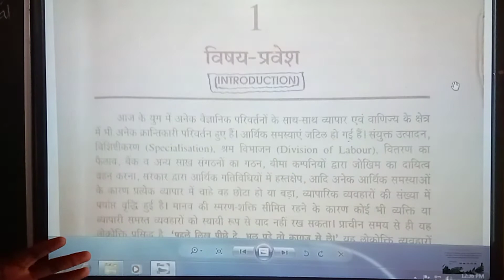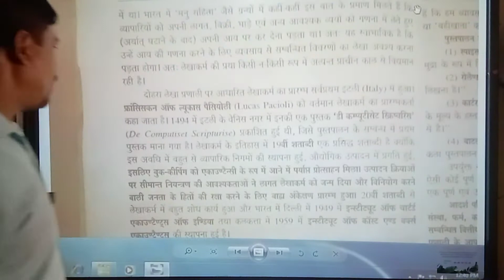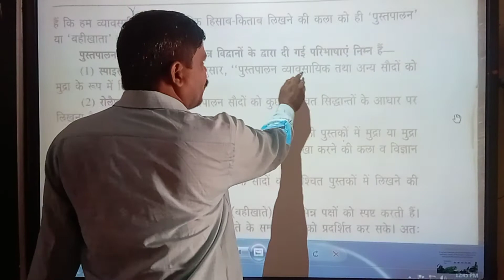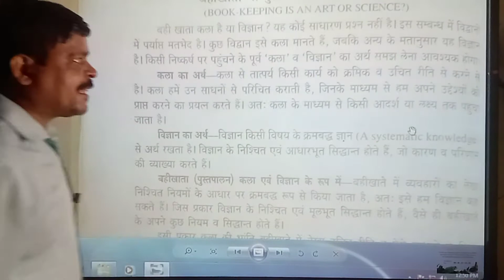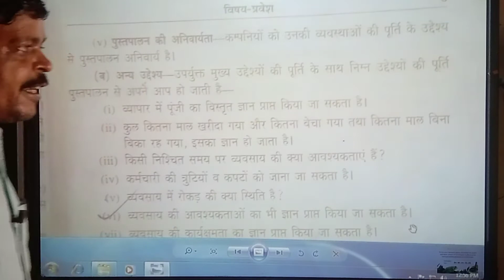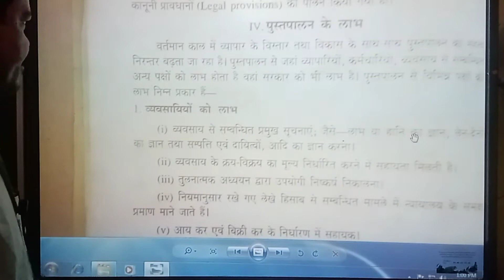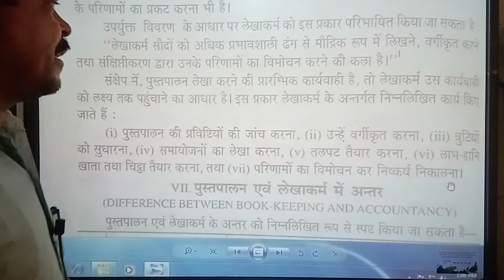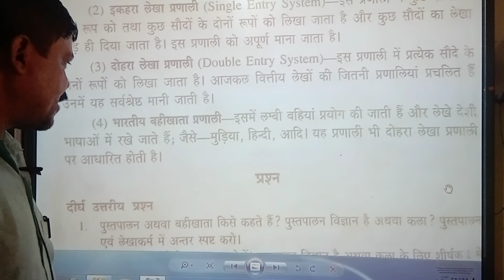Class- 9 Commerce Introduction By Kaushlendra sir#sbn inter college